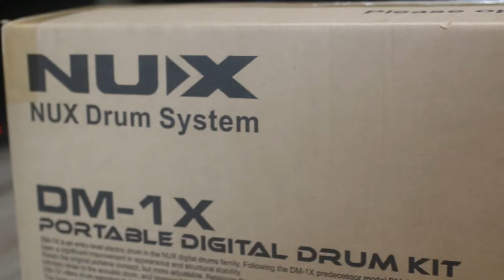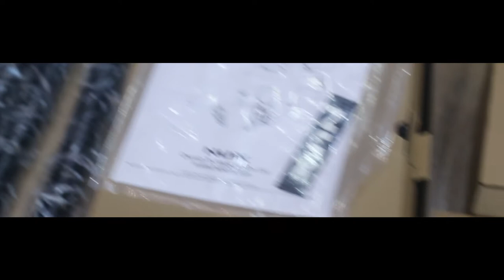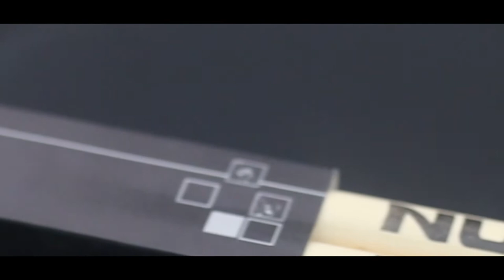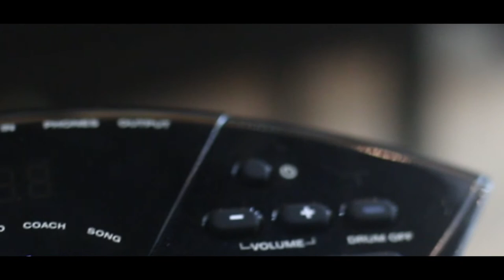NUX DM-1X|| ĐẬP THÙNG BỘ TRỐNG ĐIỆN MỚI 100% GIÁ CHỈ 10 TRIỆU ĐỒNG...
TRỐNG ĐIỆN TỬ NUX DM1X được tích hợp nhiều thể loại âm thanh trống cơ trên toàn thế giới, bộ mặt pad được tích hợp cảm biến lực mang lại cảm giác cho người chơi giống y như chơi trên bộ trống cơ.